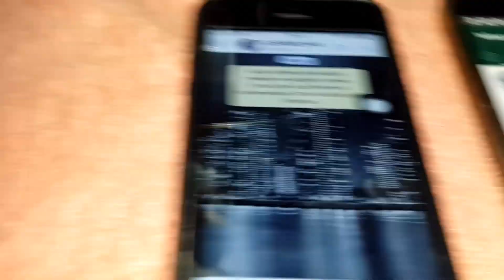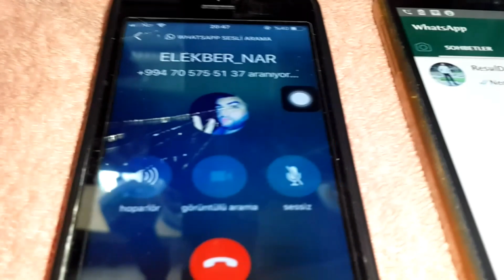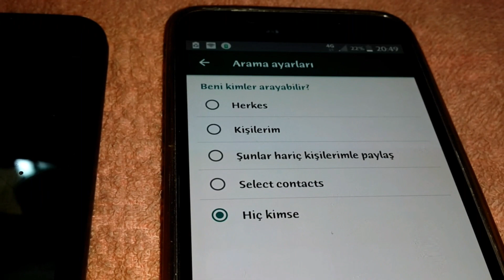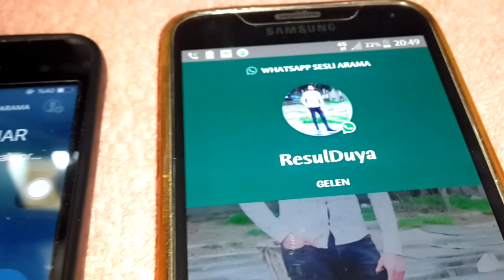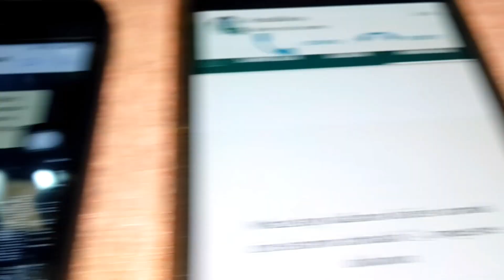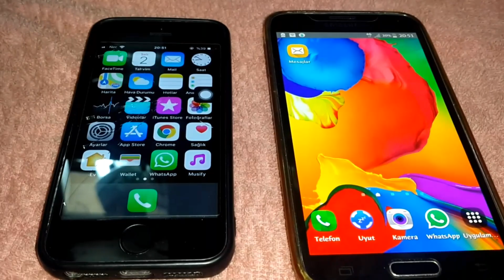"Whatsappdan mene kimler zeng ede biler"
İki Whatsapp istifadə edin

Əgər iki sim karta sahib telefon istifadə edirsinizsə, o zaman hər iki sim kartınıza Whatsapp Messenger-i yükləyə bilərsiniz. Bunun üçün Google Play-dən SwicthMe tətbiqini yükləməyiniz kifayətdir.

Whatsapp-ı pulsuz olaraq istifadə edin

Əgər Whatsapp-ı həmişə pulsuz istifadə etmək istəsəniz, o zaman telefon hesabınızı silib, yeni istifadəçi kimi Whatsapp-dan qeydiyyatdan keçirsiniz.

Silinən mesajları geri gətirin

Whatsapp-ı silib yenidən yüklədiyinizdə, proqram mesajları geri qaytarmaq istəyib istəmədiyinizi soruşur. Səhvən silinən Whatsapp mesajlarını geri qaytarmaq üçün bu yoldan istifadə edə bilərsiniz.

Whatsapp-ı kompüterdə istifadə edin

Whatsapp-ı kompüterinizə yükləmək üçün Whatsapp-ın rəsmi saytındakı QR kodunu ağıllı telefonunuza göstərməyiniz kifayətdir.

Avtomatik video və şəkil yükləməyi dayandırın

Video və şəkilləri avtomatik yükləmək istəmirsinizsə, tənzimləmələr bölməsində Söhbət tənzimləmələri menyusuna girib "Medianı avtomatik yüklə" bölməsində hamısını yox olaraq işərələyin.

"Son görülmə vaxtı"nı gizlətmək

"Son görünmə vaxtı"nı gizlətmək üçün Tənzimləmələr/Hesab/Gizlilik bu bölmələrə daxil olub son görülmə vaxtını bağlayın.

Nömrə dəyişmə

Tənzimləmələr/Hesab/Nömrəni dəyişdir bölmələrinə daxil olaraq Whatsapp nömrənizi dəyişə bilərsiniz.

Qrup mesajlarının səsini almaq

Qrup mesajlarının səsini almaq istəsəniz mesaj qutusunda olan qrup məlumatları bölməsində mesajları səssizə ala bilərsiniz.

Whatsapp qısa yolunu yaratmaq

Bir nəfəri daha çox istifadə olunanlara əlavə etmək üçün mesajın üstünə klikləyərək "söhbət qısa yolunu əlavə et" variantını seçirsiniz.

Saxta Whatsapp söhbətləri

Hələki Android əməliyyat sistemində olan telefonlarda istifadə olunan Whatsaid tətbiqindən istifadə edərək saxta söhbətlər yarada bilərsiniz.